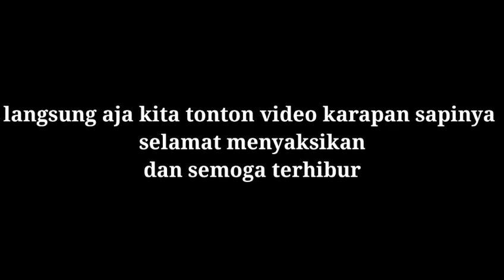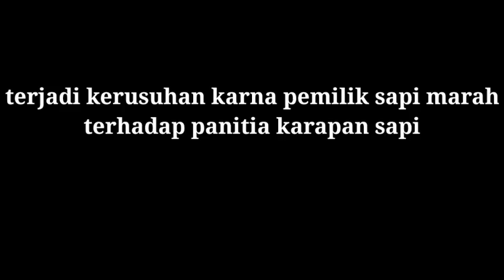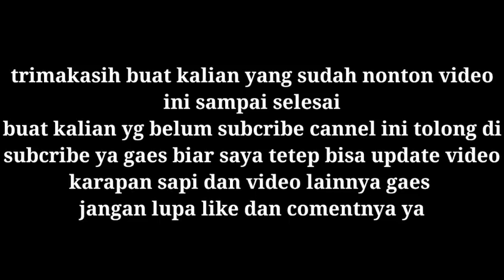FULL VIDEO KARAPAN SAPI ASLI BUDAYA MADURA JAWA TIMUR INDONESIA || RACING BULL INDONESIA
Semoga video di atas bisa menghibur kalian semua ya gaes :)
Gratis kok gaes ..

Terimakasih banyak untuk temen temen yg sudah mampir ke cannel ini :)